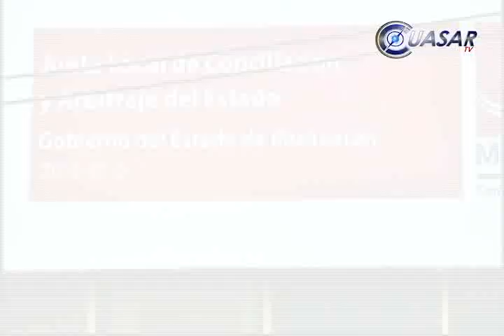Denuncian a árbitro laboral por presunta injerencia en el SUEUM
Integrantes del Sindicato de Empleados de la Universidad Michoacana de San Nicolás de Hidalgo, informaron que se interpuso una denuncia penal por el desacato a la ley en contra de Miguel Ángel Gutiérrez Yépez, presidente de la Junta Local de Conciliación y Arbitraje...